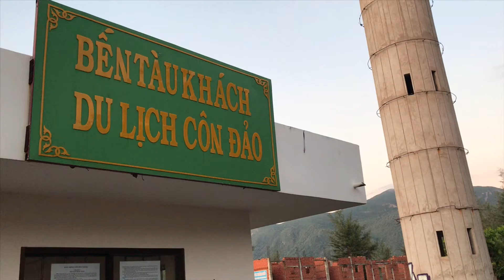Côn Đảo lúc bình minh. (life in the Con Dao island - Vietnam)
Con Dao is pristine with wonderful sea and forest. Guests can walk from 5 am to feel the life here.

Côn Đảo còn nguyên sơ với biển và rừng tuyệt vời. Du khách có thể dạo bộ từ 5 giờ sáng để cảm nhận cuộc sống nơi đây.